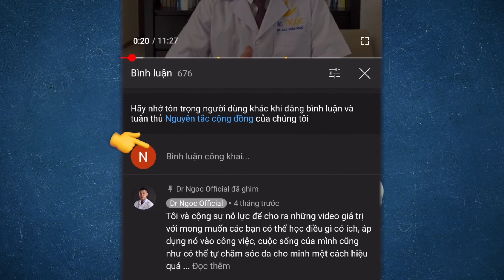GIẢM BÉO - Sự thật Không Ngờ Về Uống TRÀ THUỐC Giảm Cân ĐÁI RA MỠ Được Tiết Lộ Từ Bác Sỹ | Dr Ngọc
Tham gia cộng đồng để được tư vấn và hỏi đáp cùng Bác sỹ Ngọc.
Rất nhiều chia sẻ về công dụng giảm béo của trà giảm cân, thuốc giảm cân về việc đái ra mỡ sau khi dùng các sản phẩm này. Trong video này bác sỹ Ngọc sẽ chia sẻ tới các bạn những thông tin khoa học về cơ chế, tác dụng của hiện tượng này. Hãy xem hết video GIẢM BÉO - Sự thật không ngờ về Uống trà giảm cân ĐÁI RA MỠ được tiết lộ từ Bác sỹ | Dr Ngọc, và hãy để lại qua điểm ý kiến của bạn về vấn đề này nhé.

0:00 Giảm béo - sự thật không ngờ về uống trà thuốc giảm cân đái ra mỡ được tiết lộ từ bác sỹ
CÁC VIDEO LIÊN QUAN VỀ GIẢM BÉO:
1. Chế độ ăn GIẢM CÂN này giúp tôi giảm 9kg trong 3 tháng mà không cần luyện tập

Bạn cũng có thể cập nhận những kiến thức về laser thẩm mỹ từ cuốn sách miễn phí của tôi tại đây: